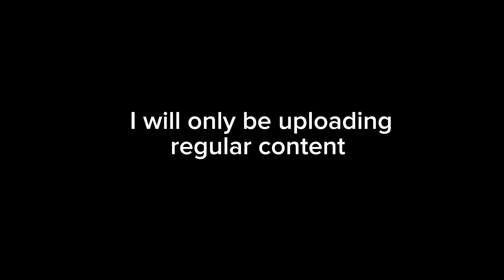ANNOUNCEMENT!!!!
Song: Luxury Fashion by TimTaj